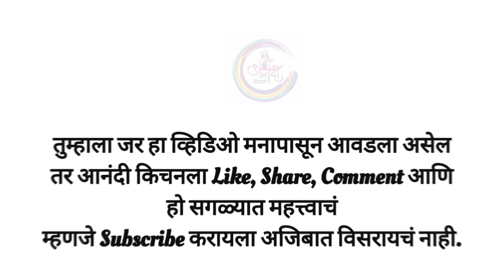मार्केट पेक्षा जास्त टेस्टी आणि हेल्दी मखाना रेसिपी | Roasted Makhana Recipe